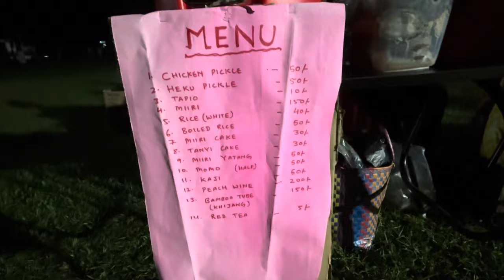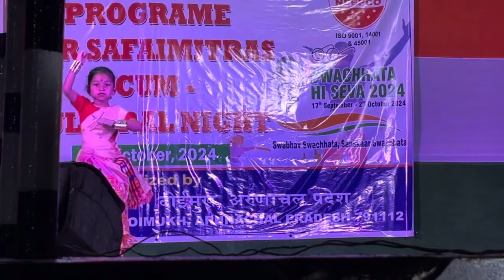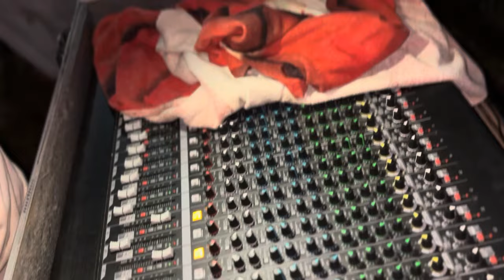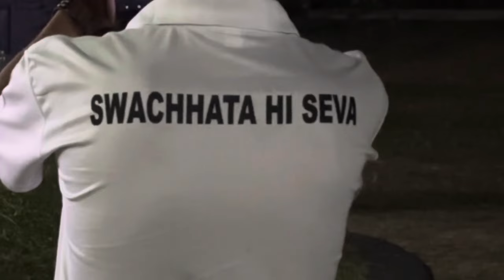Gandhi Jayati Celebration and Felicitation Program at NEEPCO, Doimukh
A felicitation program in the eve of Gandhi Jayanti with the Theme ‘Swachta hi Sewa’ organised by NEEPCO Doimukh.